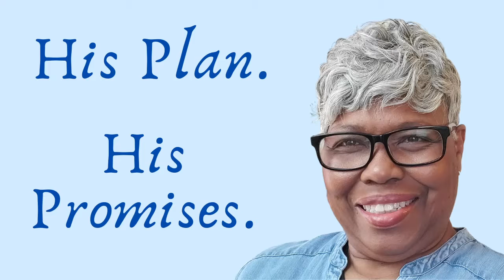VIDEO C.L.I.P.S. from 2021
Video Clips from 2021

In this video, Sundra share clips from some of her videos that she posted in 2021. She wanted to remind you of what God said to you during the last year and that He has not changed His mind about you.

As we enter the new year, we are still being reminded of all the negative events that took place in the previous year. Hopefully, these clips will encourage you with some positive insight of what we have had to face.

If you would like to know more about:
                  THE BEGINNING STEPS TO SALVATION
                  CHRISTIAN GROWTH and

About this channel:
I'm very excited about the opportunity to share the biblical principles written in the Word of God. My assignment is to encouragement you as you walk everyday victoriously in Jesus. My purpose is to support you in any area of your life as you grow in the knowledge of Christ.

The weekly teaching videos and "Lessons for Life" materials are relevant for today's living.